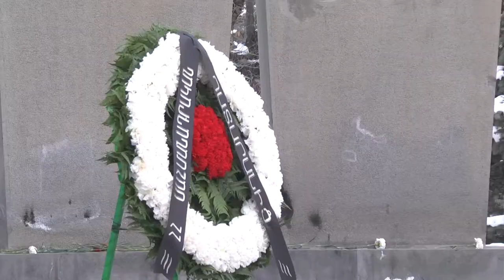Մոմավառություն Եռաբլուրում ,Հունվարի 27․2021 թվ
Արևմտյան Հայաստանի  պատվիրակությունը՝ նախագահ Արմենակ Աբրահամյանի գլխավորությամբ, Եռաբլուր պանթեոնում մասնակցեց Արցախյան պատերազմում զոհված հերոսների հիշատակին նվիրված մոմավառության արարողությանը։
Մոմավառությունից հետո մատուցվեց հոգեհանգստի պատարագ և տեղի ունեցավ խնկարկում` ի հիշատակ հերոսների, ովքեր իրենց կյանքը չխնայեցին հանուն հայրենիքի մղվող մարտում։
Եռաբլուր էր այցելել նաև աշխարհահռչակ օպերային երգիչ Վաննո Տադեոն, ով հանդես եկավ երաժշտական կատարմամբ՝  այն նվիրելով նահատակված հայորդիներին։